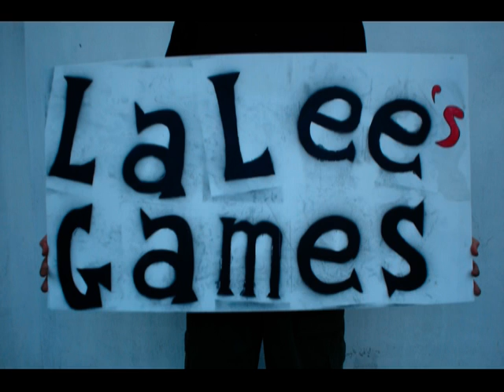LaLee's Games: Dark Cut (3/3)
Egy morbid, ám szórakoztató flash-játék sorozat befejező része. A Light Cut nevű paródiát mutatjuk be, még mindig Killával, illetve néhány, felvétel közben előjött baki is bekerült a videóba.

Game Info:
Fejlesztő: jmtb02 / Armor Games
Kiadó: Armor Games
Év: 2008